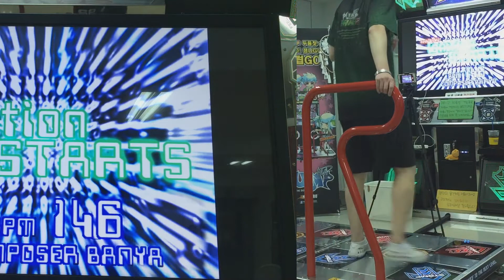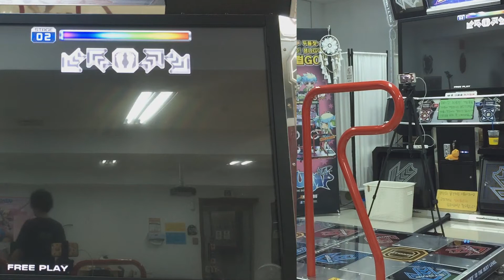펌프 잇 업, 프라임 2, 이그니션 스타츠 (Ignition Starts), S18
적절하게 끌기 섞기